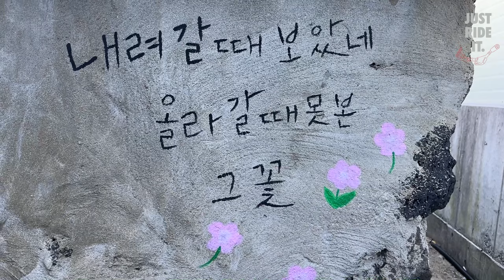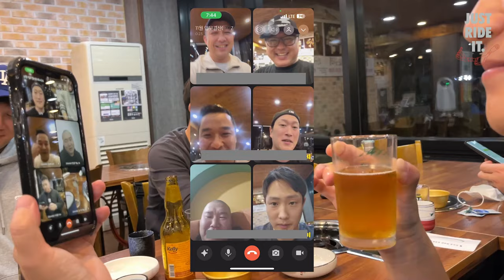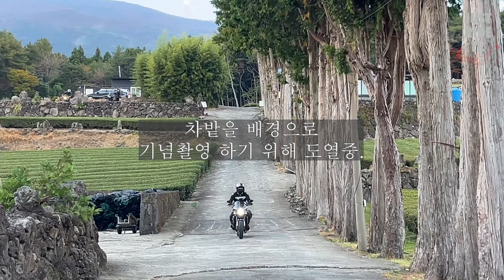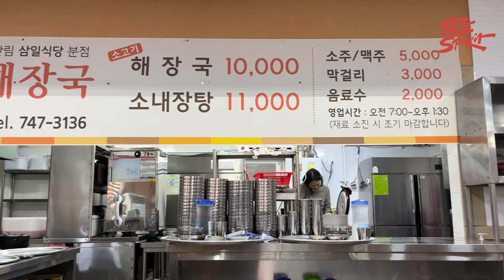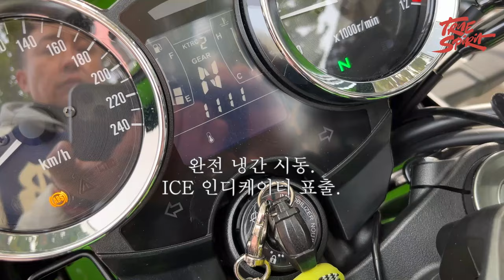11월 초의 제주에는 봄, 여름, 가을이 공존한다 | 제주 바이크 라이딩 | 식구들 안챙기고 아저씨들끼리 모터사이클과 맛집을 만끽!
지난 11월 2일 부터 5일 까지, z900rs 클럽에서 인연이 된 지인들과 제주도 바이크 여행을 다녀왔습니다. 열 명에 가까운 인원이 모인만큼, 수개월 전부터 크고 작은 준비를 해 떠날 수 있었는데요. 여느 제주 여행과 달랐던 점은 내 바이크를 타고 온전히 제주의 곳곳을 온 몸으로 느꼈다는 점입니다. 특히 식구들을 챙기지 않아도 되는 여행은 대부분의 멤버들이 너무 오랜만이어서인지 얼떨떨 했죠.

개별 여행시 배편에 선적하는 어려움이 있는데, 저희는 이번 여행에서 차량 탁송을 이용해 좀 더 편하게 제주 라이딩에만 집중할 수 있었습니다. 컨디션 유지에 아주 아주 유리하더라고요! (직전에 육로로 이동해 완도에서 선적해 다녀오신 형님 얘기를 들어보니, 상경길에 아주 힘들었다고 해요)

제주에서 만족스럽게 먹었던 식사 메뉴들도 함께 편집했습니다. 그럼 함께 보시죠!